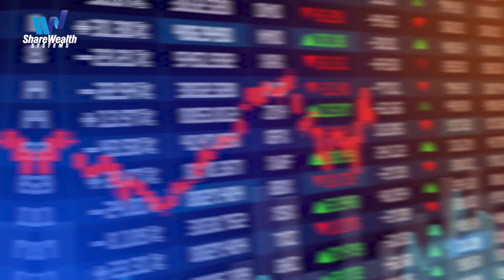Achieving Objectivity in your Trading | Overcome Emotional Pain for Long-Term Financial Gain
In this video, we explore the crucial skills necessary to navigate the markets confidently and proficiently.

Are you tired of emotional reactions dictating your investment decisions during times of market volatility? Are your emotions and mindset hindering your financial progress? It's time to break free from these limitations and embrace a new approach!

Learn from myself & David as we share invaluable insights gleaned from over 30 years of real-world investing experience and interactions with countless investors like you. Discover how societal programming can hinder your stock market decision-making and the importance of overcoming emotional pain avoidance for long-term financial gains.

This thought-provoking discussion delves into building a robust investment plan based on evidence and statistical probabilities. Learn the key steps to maintain objectivity and consistency in your investment decisions, even amid market turbulence. Embrace an unshakable belief in your strategies and adopt a market paradigm.

At Share Wealth Systems, we empower you on your journey to becoming a Peaceful Investor, arming you with knowledge and the right mindset – your most potent weapons for success in the stock market!

00:00 Why do people find the necessary investing skills difficult to master?
01:12 Overcoming short-term emotional pain
01:55 How society programmes us
02:17 Overcoming a societal paradigm
03:18 How market volatility affects our mindset
04:08 So how do you achieve objectivity?

Keep an eye out for a future instalment, where we dive deeper into achieving objectivity through numbers and statistical analysis.

And if you like the video content that we present, please provide a Thumbs Up under the video.

Before making an investment decision, an investor or prospective investor needs to consider, with or without the assistance of a securities adviser, whether the advice is appropriate in light of the particular needs, objectives and financial circumstances of the investor or prospective investor.

Investments can go up and down. Investors and prospective investors need to recognise that past returns are not a reliable indicator of future returns. Investing in quoted securities involves numerous risks including but not limited to market risk, sector risk, company risk and liquidity risk. Investors and prospective investors should ensure that they understand the risks involved and have strategies to manage and minimise the negative impact that these risks may cause.

Share Wealth Systems does not take into account the investment objectives, financial situation and/or needs of any particular person. Share Wealth Systems has an AFSL Licence No: 250900.